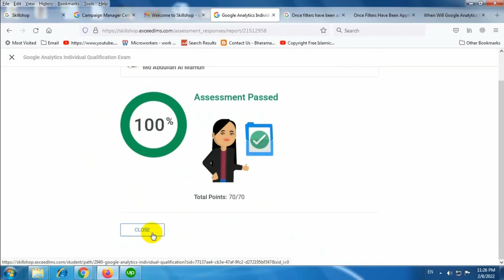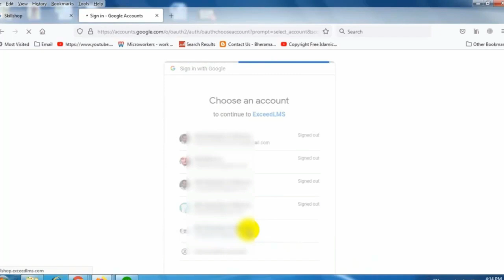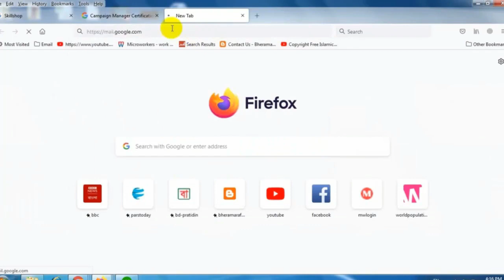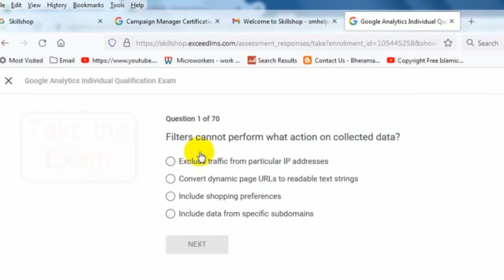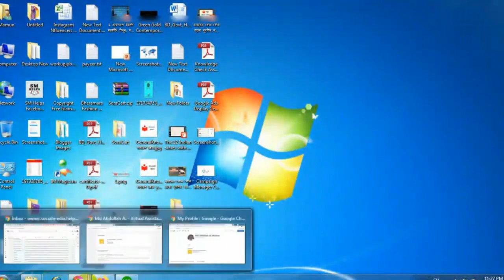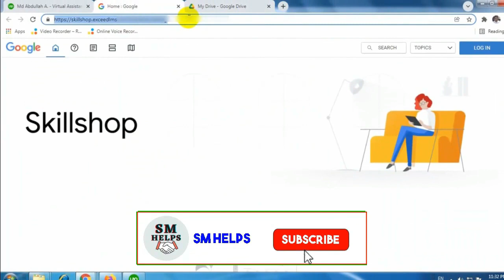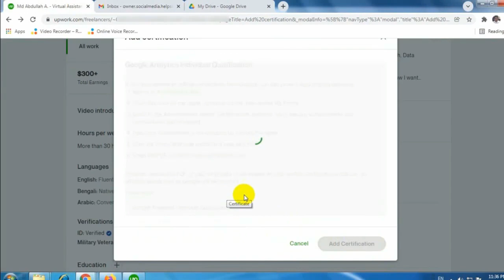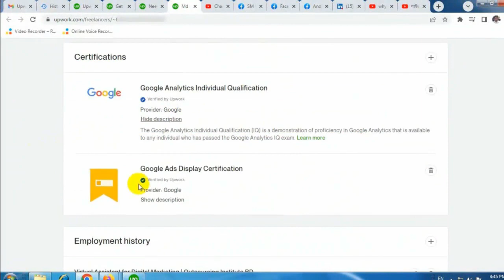How to Get Google Online Skills Certification Free and Verified by Upwork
On the Tutorial, I show, How to Get Google Online Skills Certification Free and Verified by Upwork, How to pass Google Online Skillshop Certifications "Google Analytics Individual Qualification" and get Highest Mark 100/100. After that, I will Show, How do I add Google certification to Upwork Marketplace and  Verified by Upwork. This a Upwork Tutorial will be helpful for beginners to advance who want to build 100% Complete there Upwork Profile and make money online.

SMHelps : Digital Marketing Services
Connect Our Social Sites: